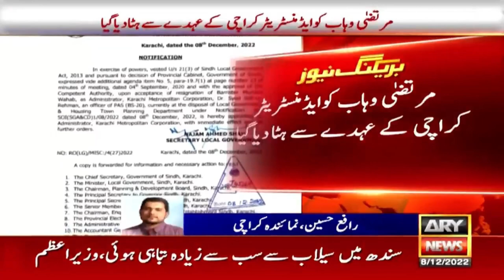Murtaza Wahab removed from Administrator Karachi's post